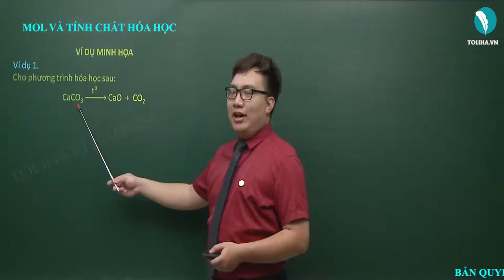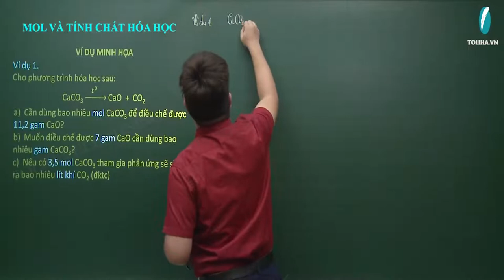Tính theo phương trình hóa học - Mol và Tính Chất Hóa Học - Hóa Học 8 (Ví dụ)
TÍNH THEO PHƯƠNG TRÌNH HÓA HỌC

Các bước tiến hành:
Bước 1: Viết phương trình hóa học.
Bước 2: Chuyển m hoặc V→n.
Bước 3: Dựa vào phương trình,
⟹ nchất tham gia hoặc nsản phẩm.
Bước 4: Chuyển n →m" hoặc " V.

Mol và Tính Chất Hóa Học